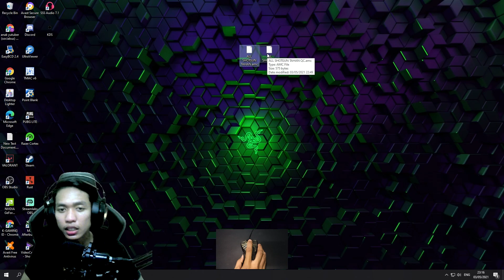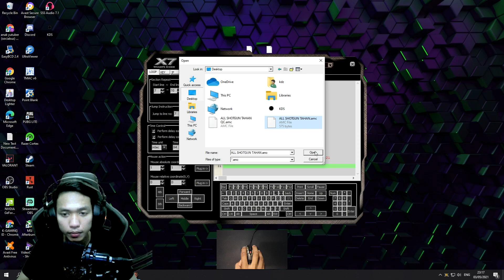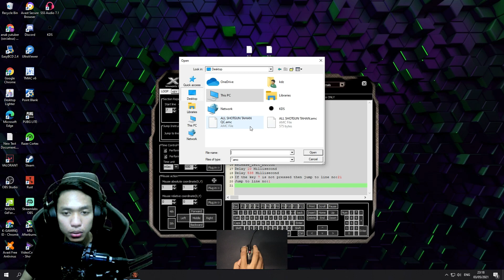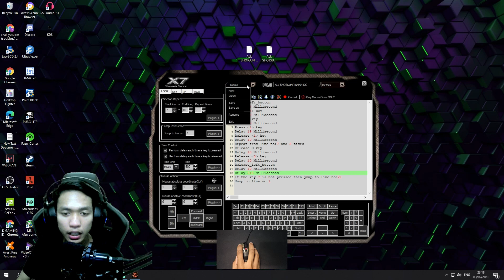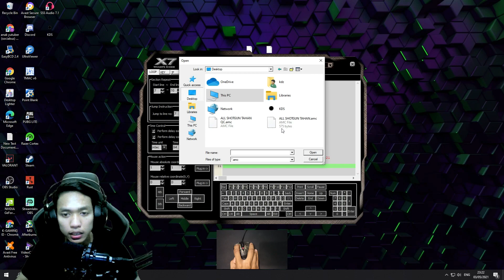Macro x7 All Shotgun Klik Tahan No Miss Point Blank Zepetto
Jika ada masalah peluru tidak keluar kalian bisa atur delay nya sampai peluru nya keluar. yang belum paham edit delay nonton video sampai selesai.
Script Ini adalah hasil perbaikan delay dari script zombie slayer sebelum nya.
Smoga membantu buat temen-temen.